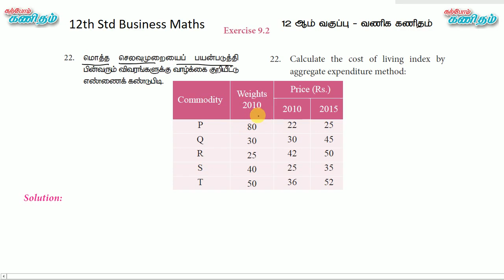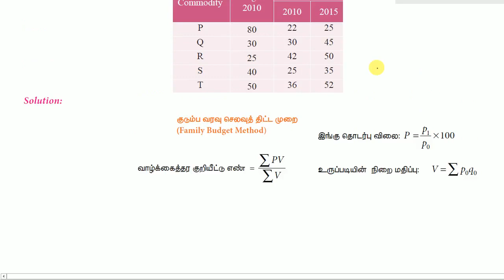TN 12th Std Business Maths | Exercise 9.2 | Q.No. 22